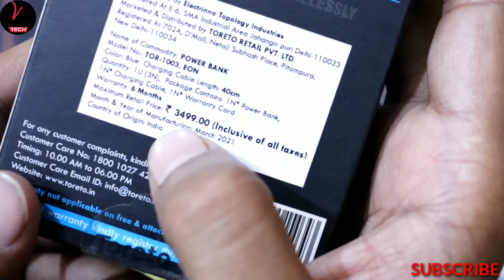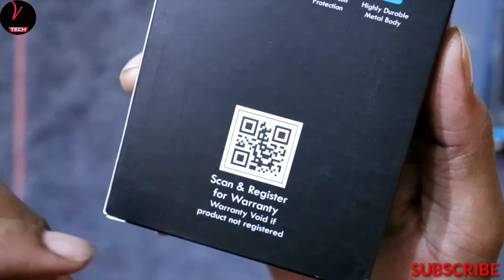Toreto Wireless Power Bank 10000 mah ⚡⚡Unboxing 2021 | Power Bank Review in hindi | Vijay ji tech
Toreto Wireless Power Bank 10000 mah...
My Camera.
My Phone...
Boya Mic.
Shotgun Mic.
My Second Tripod.
Green Screen.